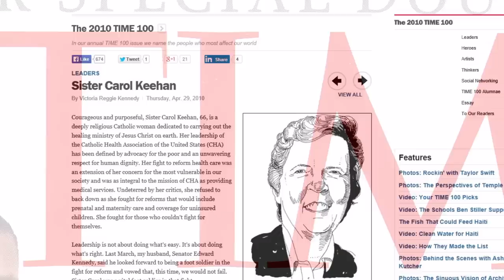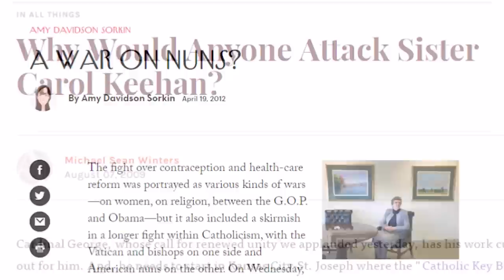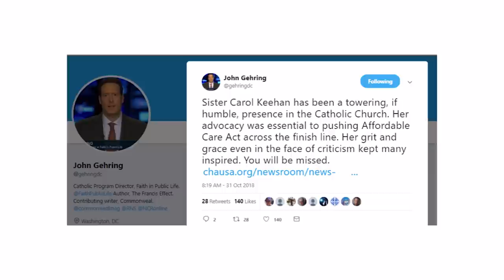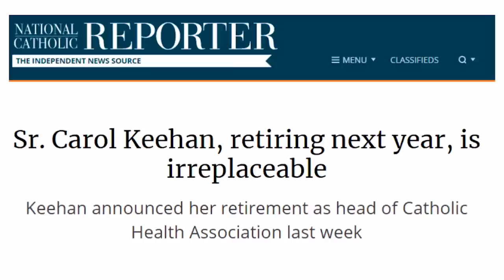A Tribute to Sr. Carol Keehan, DC